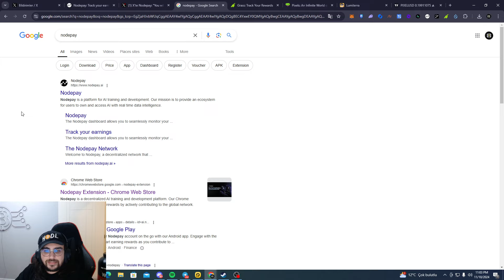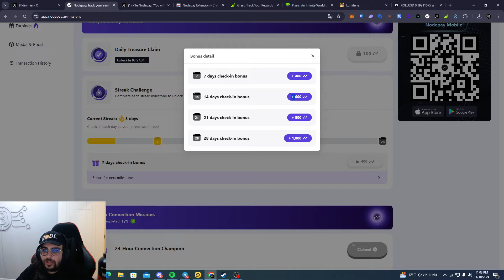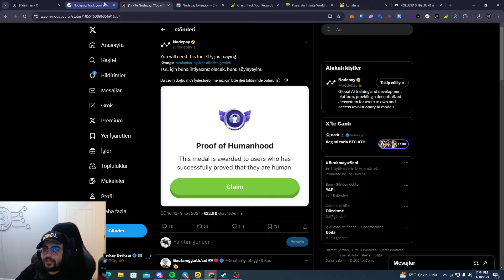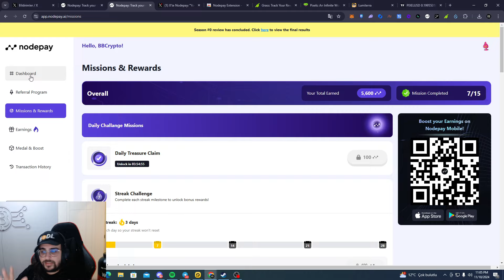Bu İşlemleri Yapmayanlar Nodepay Airdrop Alamayacak - Nodepay İle Ücretsiz Kazan !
❤İyi Seyirler